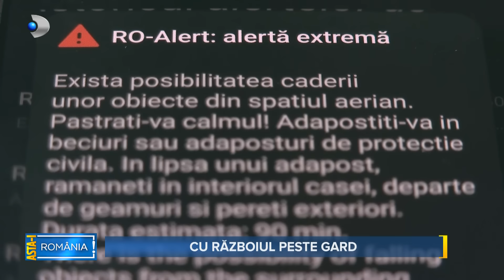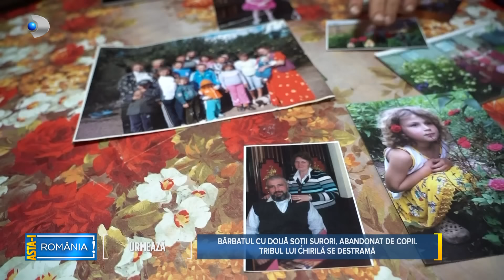Asta-i Romania (17.09.2023) - Viata in satele Dunarii, intre saracie si teama de razboi!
Asta-i Romania (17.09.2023) - Cu razboiul peste gard! Viata in satele Dunarii, intre saracie si teama de razboi!

Emisiunea de reportaje ”Asta-i România!” ne invită să urmărim, la Kanal D, situația dramatică prin care sunt nevoiți să treacă de ceva timp, locuitorii din zona satelor de la Dunăre, de când războiul din vecini și dronele rusești le tulbură liniștea.

Delta Dunării, un loc de vis în care, până mai ieri, numai păsările, vântul și valurile Dunării sparte de mal se mai auzeau,  a ajuns unul în care oamenii traiesc spaimele razboiului de la granita. Uitați la marginea civilizației, localnicii sunt de  câteva zile personaje principale în jurnalele de știri din toată Europa. Bieții oameni, care încă mai beau apă din Dunăre și merg pe drumuri de pământ, stau acum cu frica în sân și cu ochii spre cer, de teamă să nu se  întâmple vreo nenorocire. Autoritățile emit mesaje Ro-Alert în zonele cu risc și ii sfătuiesc pe oameni să se ascundă în beciuri sau în buncarele improvizate de militari.

Echipa emisiunii ”Asta-i România!” ajunge în Plauru, un sătuc tulcean. De când resturi de drone au căzut peste tot în jurul satului, oamenii nu mai au liniște. Trăiesc cu frică și tresar la orice sirenă, alarmă sau zgomot mai puternic, și nu e zi sau noapte să aibă parte de liniște.